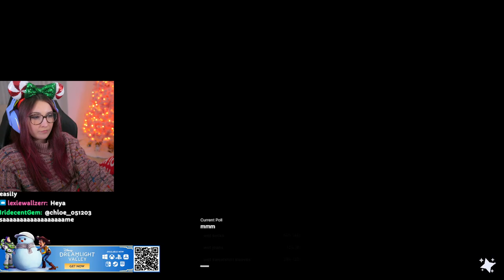toy story/winter update in disney dreamlight valley (Streamed 12//7/22)